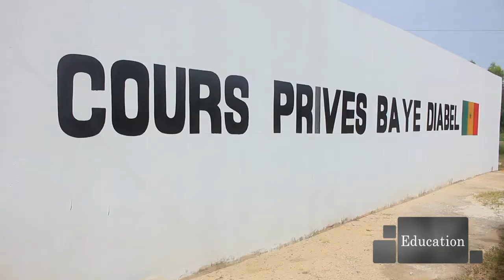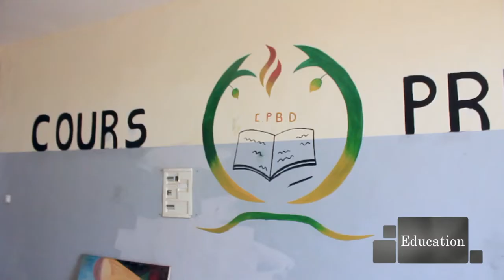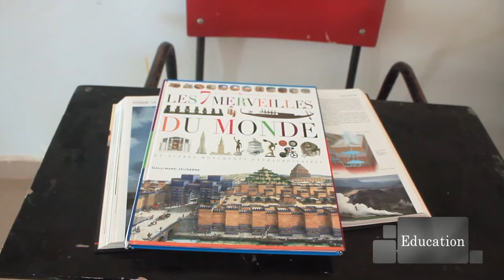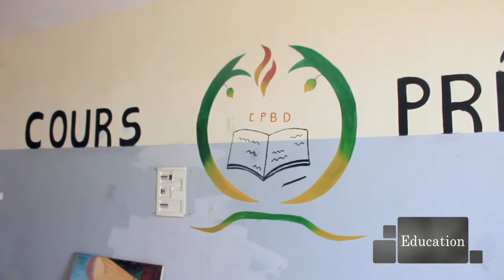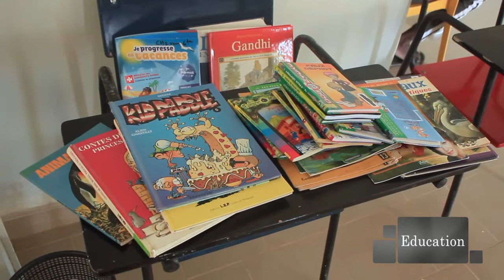Thiès - Journée portes ouvertes des cours privées Baye Diabél